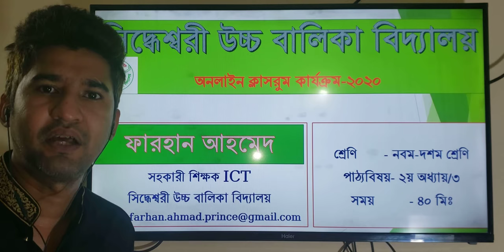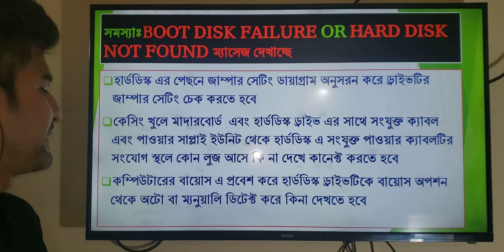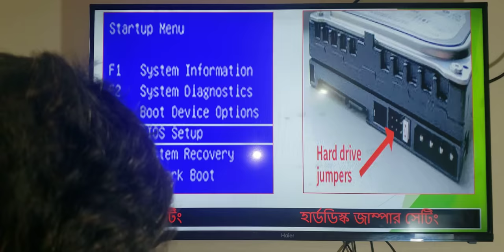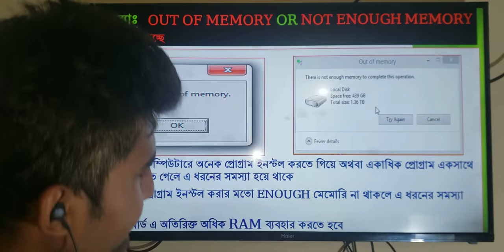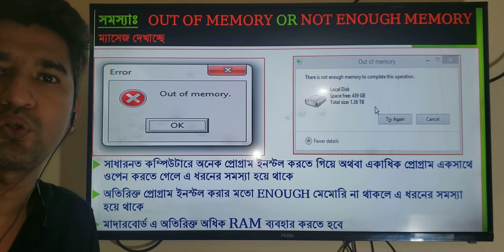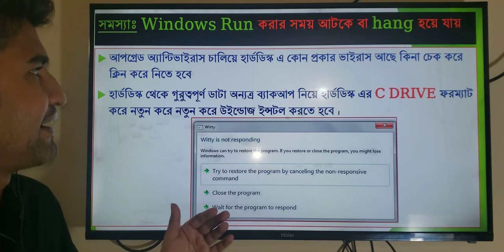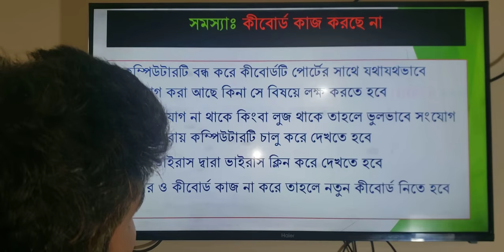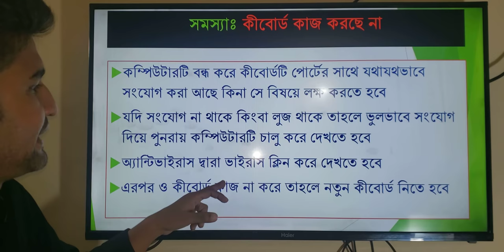ICT || Class IX-X ||Chapter-2 || Troubleshooting _ 2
FARHAN AHMAD PRINCE
Assist. teacher ICT
Siddweswari Girls High School